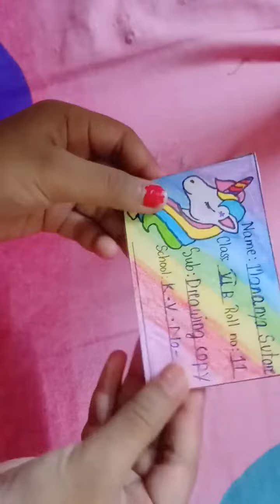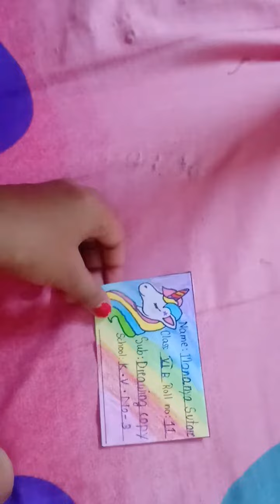How to make notebook stickers✨